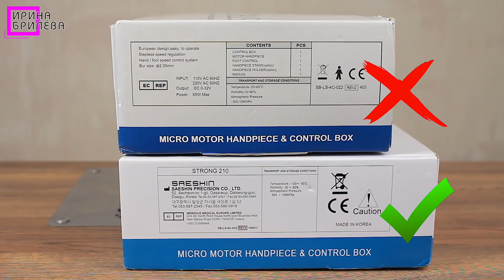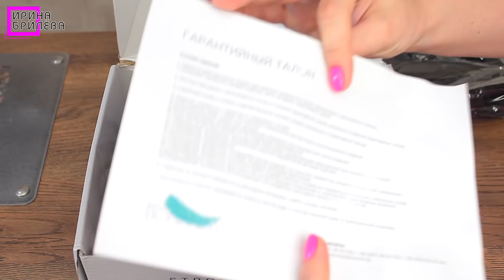КАК ОТЛИЧИТЬ подделку от оригинала - STRONG 210 😍 Маникюр в 12 лет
В этом видео детский маникюр для 12 летней девочки. Также я расскажу и покажу, как отличить оригинальный фрезерный аппарат STRONG 210 от подделки. В качестве дизайна ногтей будет градиент с чёткими линиями.